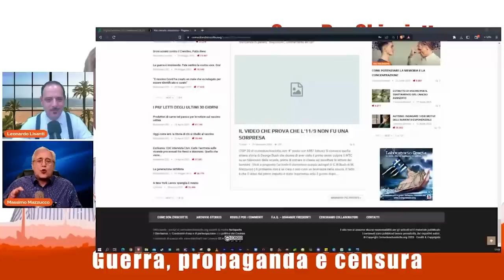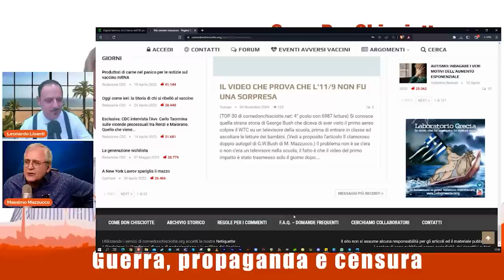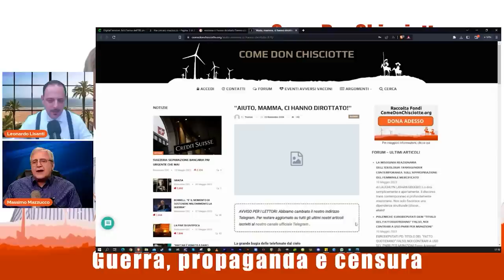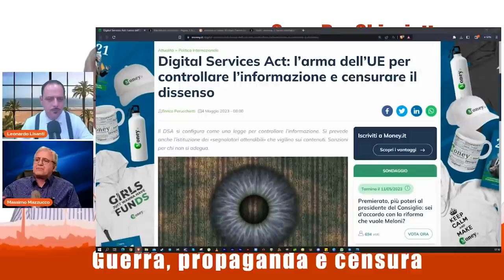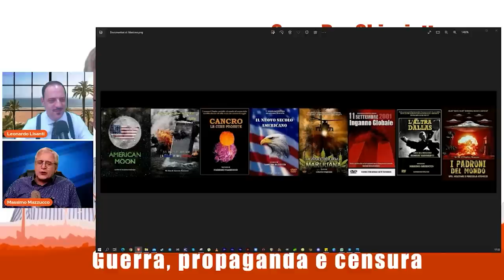Guerra, propaganda e censura - Massimo Mazzucco - CDC Incontra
Oggi abbiamo ospite uno dei migliori documentaristi e giornalisti Italiani, Massimo Mazzucco. Massimo ha gentilmente accettato la nostra proposta di intervista, ricordandoci che questo é stato un ‘ritorno’ per lui. Massimo Mazzucco, prima di creare il suo famoso sito Luogocomune.net, nel lontano 2004 scrisse diversi articoli per il neonato ComeDonChisciotte.org . Primo tra tutti questo qui in cui Massimo faceva notare come le telefonate spacciate come vere avvenute l’11 Settembre 2001 (solo 3 anni prima) fatte dagli aereoplani prima degli schianti fossero completamente false ed irrealizzabili.

Massimo, che allora nel 2004 viveva ancora negli Stati Uniti, cercó siti di informazione indipendente in italia per vedere chi avesse riportato notizie ed articoli che andassero contro le narrative ufficiali, e trovó ComeDonChisciotte, proponendo i suoi primi articoli. L’amministrazione di ComeDonChisciotte di allora non perse un attimo, dando spazio a Massimo ed i suoi contenuti allora sconvolgenti ed estremamente interessanti.

Quindi dopo quasi 20 anni, noi della redazione diciamo bentornato Massimo con questa splendida intervista da non perdere!